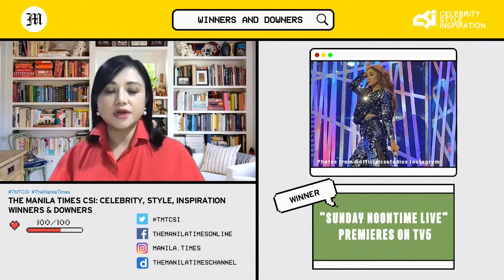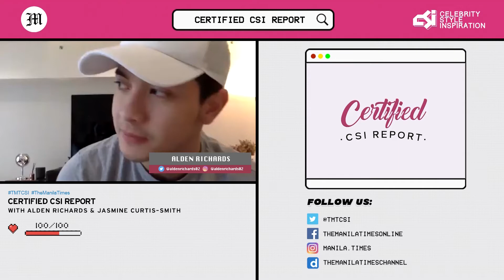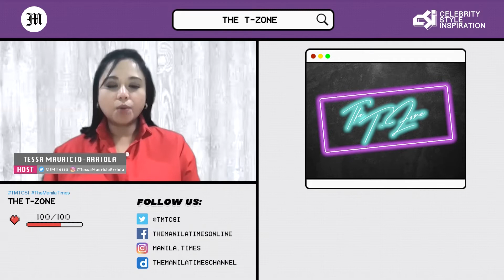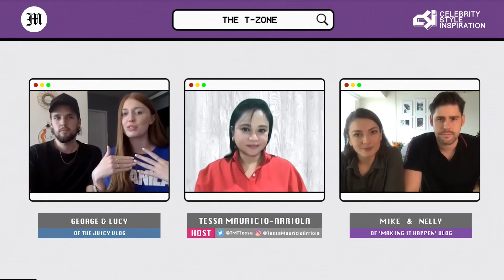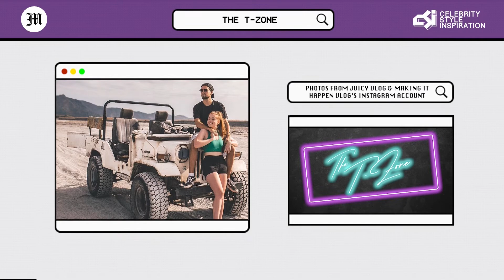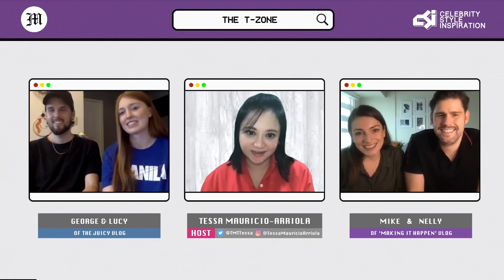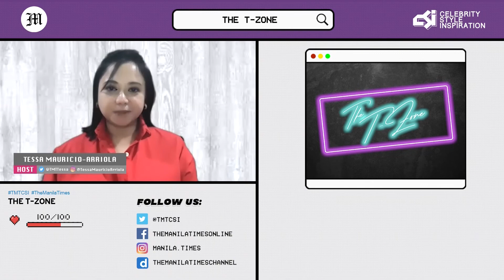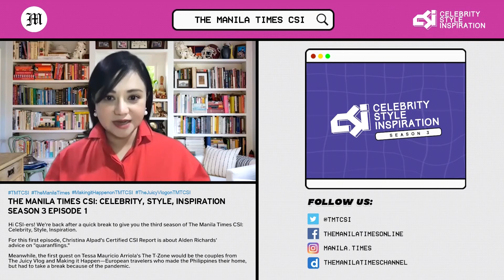The Manila Times CSI: Celebrity, Style, Inspiration Season 3 Episode 1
Hi CSI-ers! We're back after a quick break to give you the third season of The Manila Times CSI: Celebrity, Style, Inspiration.

For this first episode, Christina Alpad's Certified CSI Report is about Alden Richards' advice on "quaranflings."

Meanwhile, the first guest on Tessa Mauricio Arriola's The T-Zone would be the couples from The Juicy Vlog and Making it Happen—European travelers who made the Philippines their home but had to take a break because of the pandemic.

This is a loaded first episode, so sit tight and enjoy. We are very excited to be back on The Manila Times CSI: Celebrity, Style, Inspiration!

Lifestyle and Entertainment Editor/Host: @TMTTessa / @TessaMauricioArriola
Reporter: @TMTTeenaAlpad / @ChristinaAlpad
Reporter: @TMTIzaIglesias / @IzaGabz
Director/Video Editor: @nxx._l
Reporter/Head Writer: @TMTNikaRoque / @nnnnnnnnnnnnnnnnika